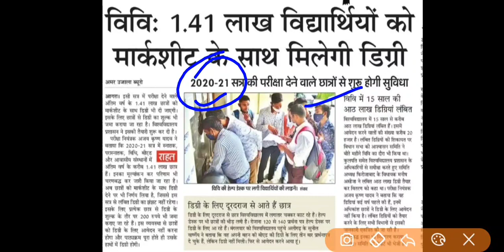Agra University Online Degree Apply | DBRAU Online Degree Apply | DBRAU Degree News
आगरा विश्वविद्यालय में डिग्री अप्लाई कैसे करते है, उसके बारे में पूरी जानकारी प्राप्त करे इस वीडियो में।।

इस वीडियो में आपको हमने Agar University से जो भी छात्रा 2020-21 में और उसके बाद पास होने वालों छात्रों को मार्कशीट के साथ साथ डिग्री भी मिलेगी इसलिए डिग्री की समस्या दूर हो गई है।।

किसी भी Topic पर बात करना चाहते हैं तो Instagram पर हमसे बात कर सकते हैं

Search Topics:-